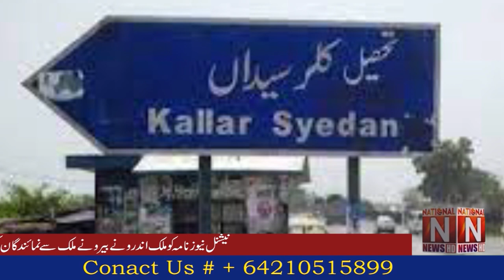Breaking News National News Nama